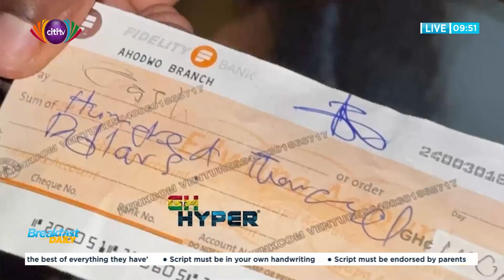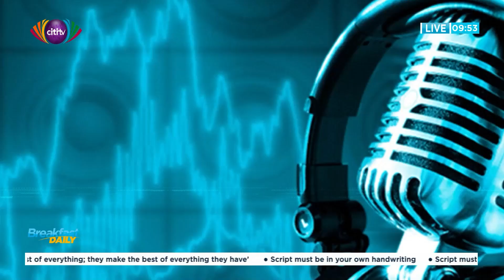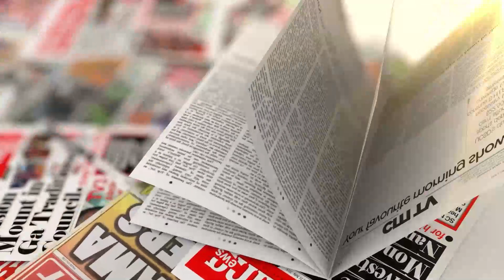Entertainment highlights on BreakfastDaily | Tuesday, 30th May, 2023